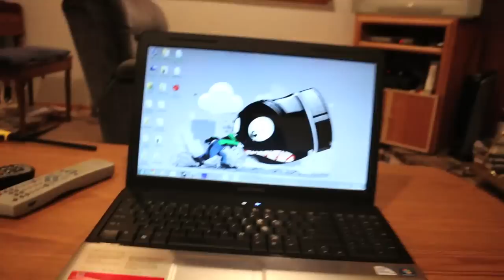VOICEMAIL FROM PSYCHO DAD!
Jesse and Uncle Larry receive a message from Psycho Dad on the answering machine, leading them to make some dire decisions.

I've been kicked out of my house and may not be back for quite some time or ever...These videos document my survival.

FAN MAIL:
RiDGiD STUDiOS